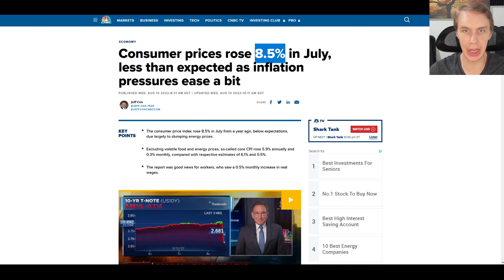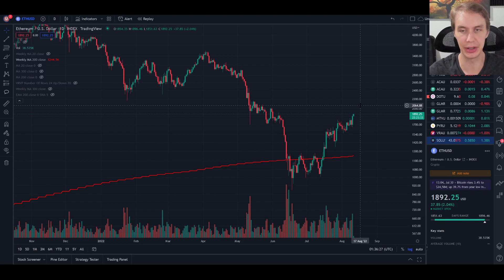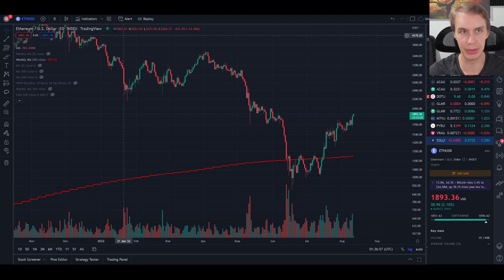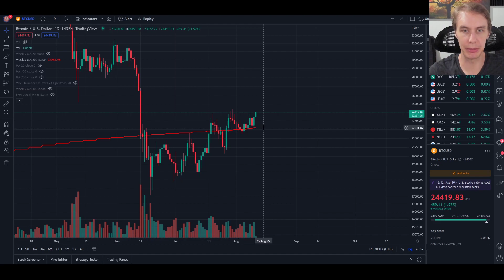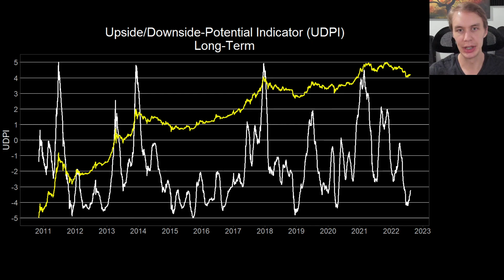Is the CPI Surprise a Green Light for Crypto?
The CPI for July came out lower than expected. How have crypto markets reacted? Will Bitcoin and Ethereum continue to rally? We speculate about the answers to these questions.